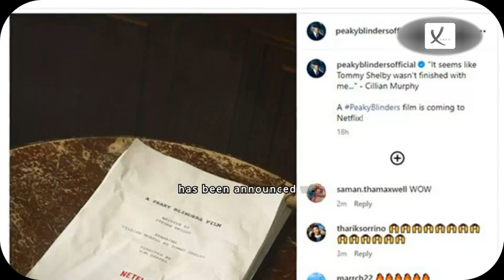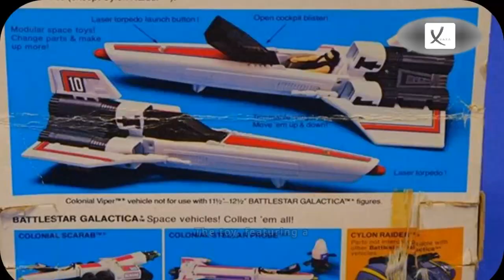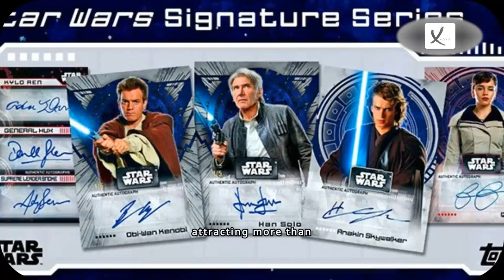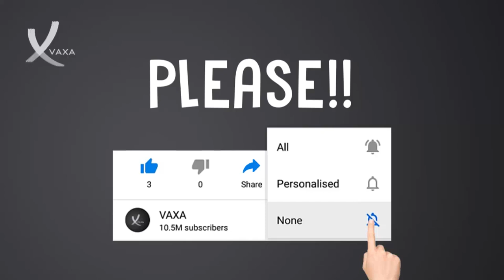Third Week of June 2024 News Compilation - VAXA Post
Peaky Blinders 'No Holds Barred' Movie Announced With Cillian Murphy Back As Tommy Shelby - VAXA Post